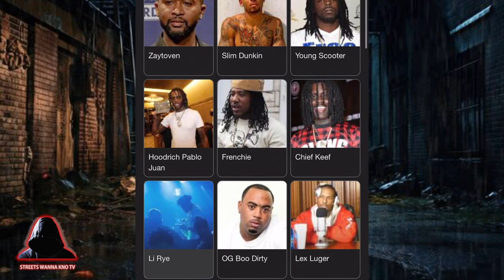Gucci Mane DROPS ALL 1017 Artists From His Label Except (GUESS WHO??)